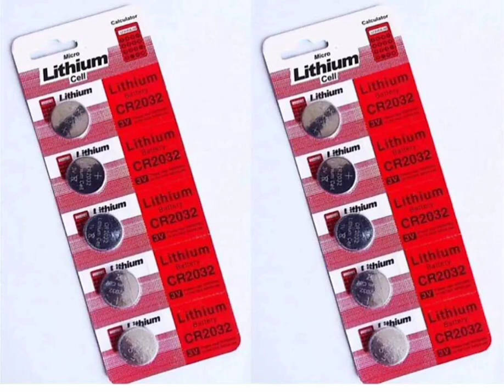CR2032 3v Lithium Battery || AP Electronics Shorts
CR2032 3v Lithium Battery || Battery || AP Electronics Shorts